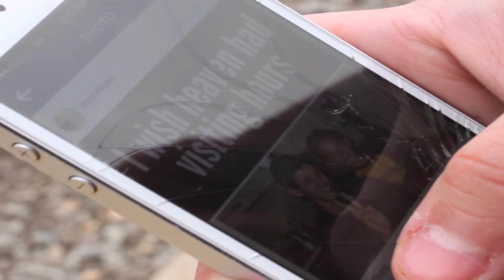Dear God / And So I Pray - Monna Kingg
A poetic short film performed by Poet Monna Kingg.